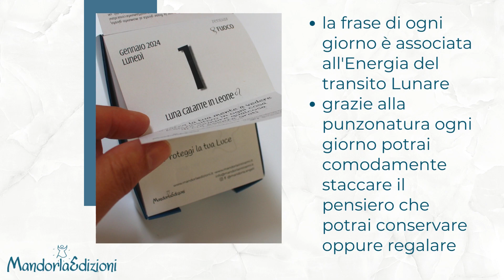ZenDay2024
Tutti conoscono la gioia di ricevere la frase giusta al momento giusto, quell'attimo in cui pare che tutto l'Universo sappia esattamente cosa stavi cercando e di quali parole avevi bisogno per una riflessione in più, un incoraggiamento nuovo, una luce sul cammino.
Gli esseri della famiglia umana da sempre e trasversalmente a diverse culture si interrogano sul vivere, sulle emozioni, sulle dinamiche che accomunano il loro camminare. La condivisione di pensieri, illuminazioni, considerazioni ha il sapore di un accompagnarsi l'un l'altro per crescere, risvegliarsi, considerare i diversi attimi di Vita.

L'idea di proporre ZenDay nasce dal desiderio di suggerire ogni giorno un messaggio che possa ricordare quotidianamente l'importanza di mantenere pensieri positivi e sostenere il risveglio della coscienza umana.

Abbiamo ricercato e selezionato accuratamente perle di saggezza di autori  di diverse epoche,  associandole alle Energie del Ciclo Lunare, per questo 'riflessioni al ritmo di Luna', considerando quanto l'Essere Umano faccia parte di un Tutto che lo sostiene ed accompagna.

365 riflessioni
grazie alla punzonatura ogni giorno potrai comodamente staccare il pensiero che potrai conservare oppure regalare come omaggio o biglietto augurale … ti invitiamo a sbizzarrire la tua creatività nell'utilizzare questi messaggi per diffondere saggezza...
ogni giorno troverai il riferimento alla fase della Luna (Nuova, Crescente, Piena, Calante) e il relativo transito nella costellazione zodiacale* e la sua Energia (Terra, Aria, Acqua, Fuoco) per aver maggiore coscienza di quale forza possa sostenere la giornata
la frase di ogni giorno è associata all'Energia del transito Lunare